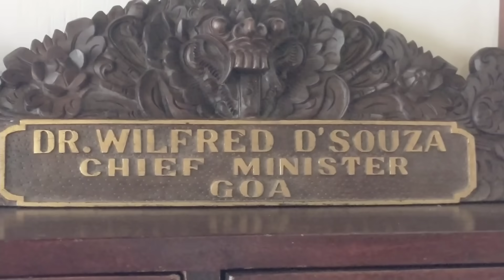news :- Ex Cm Wilfred D Souza Family been Harassed by Neighbours and Panchayat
@Goencho news :- # Ex late Cm Wilfred D Souza Family been Harassed by Neighbours by building illegal structure on their compound wall ,sweage water left by Neighbours had spoiled the well water plus they cannot enter their own house has Road been raised by putting Pavers that Old servant cannot move outside of house from main gate plus in rainy season water been flooded in their house no way for water to go out They have approached panchayat plus Mla by giving complain They request Cm Pramod Sawant kindly look into the matter and give them relief#